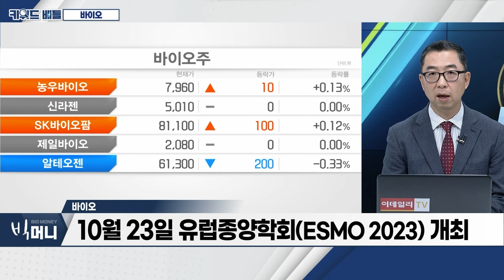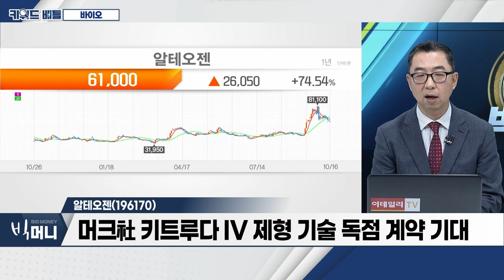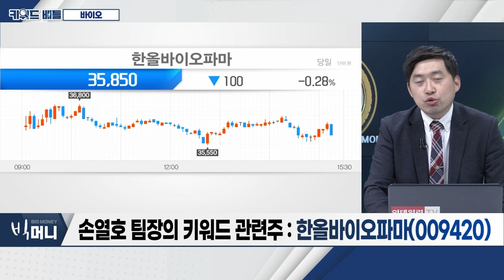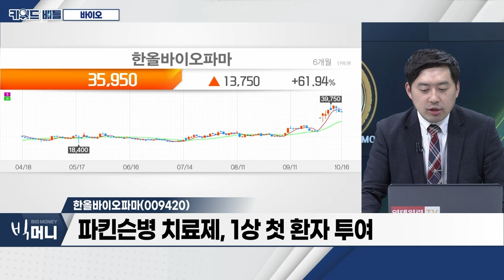오스코텍(039200), 알테오젠(196170), 한올바이오파마(009420)… 바이오_키워드 배틀 (20231016)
- 내년, 글로벌 시장 진출 성과 가시화
- 신약 개발 중심 주가 상승 전망
- 10월 23일 유럽종양학회(ESMO 2023) 개최
- 유한양행, 오스코텍 등 ‘주목’

오스코텍(039200)
- ‘레이저티닙’ 임상 결과 주목
- ‘렉라자’ 임상 결과 따라 美 1차 치료제 가능성 부각
- ‘렉라자’ 로열티까지… ‘퀀텀점프’ 기대

- ‘SC 제형변경’ 시밀러 경쟁력 확보
- 머크社 키트루다 IV 제형 기술 독점 계약 기대
- 지속형 성장호르몬제 글로벌 임상2상 진입

- 글로벌 R&D기업 도약… 신약 개발 사업 추가
- 2분기 매출액 414억‧영업이익 81억 원 기록
- 류마티스 파이프라인 긍정적 데이터 확인
- 파킨슨병 치료제, 1상 첫 환자 투여